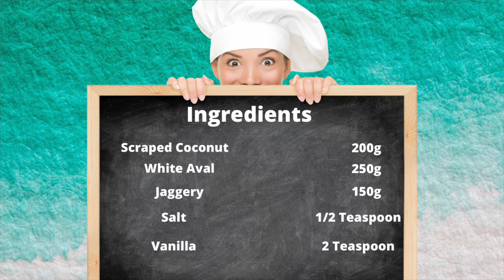Easy & Quick Jaggery Aval Prasadam / Navaratri Day 8 / 9 Days Of Navaratri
In this video we are going to see how to Make Easy & Quick Sakkarai Aval Prasadam at home, as for the navarathiri celebrations.